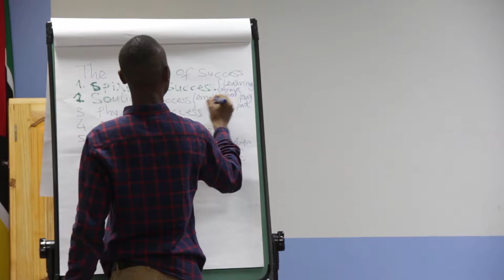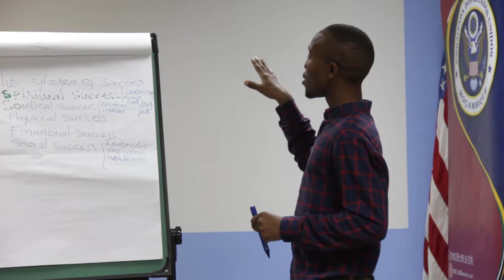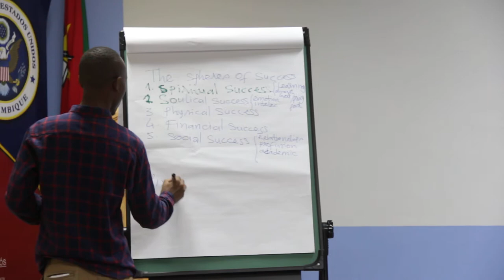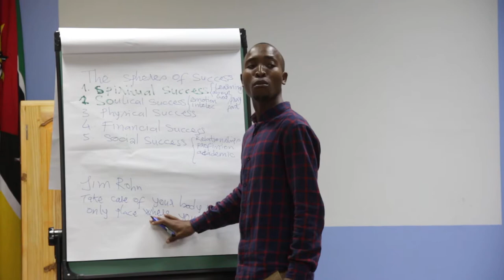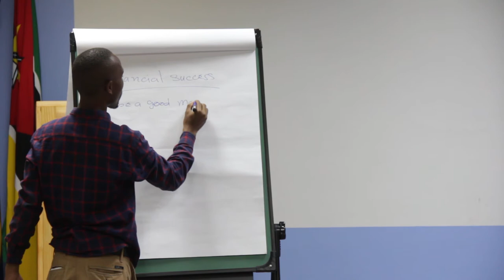SPHERES OF SUCCESS, WITH ONESIMO SINGA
This video was filmed at American Cultural Center in Mozambique, Maputo City, at 3rd Octuber 2018 during the Workshop: Predestined to Success hosted by Onésimo Singa